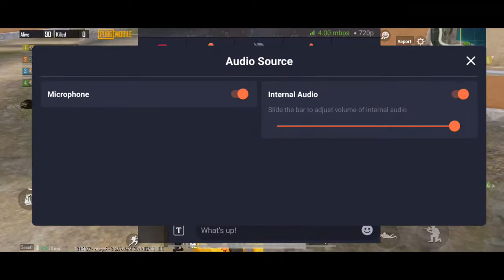Test Stream Watch me stream PUBG MOBILE OnePlus7T